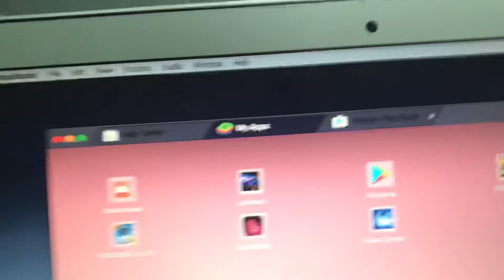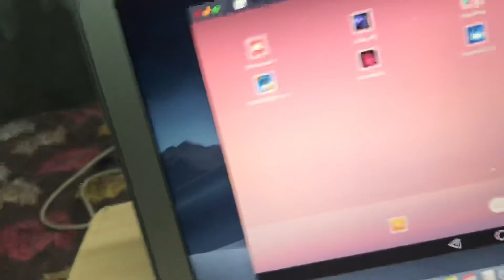So koi baat nahi kal live stream ajaygi no tension (hozaifagamer